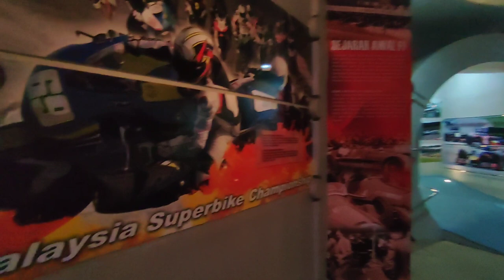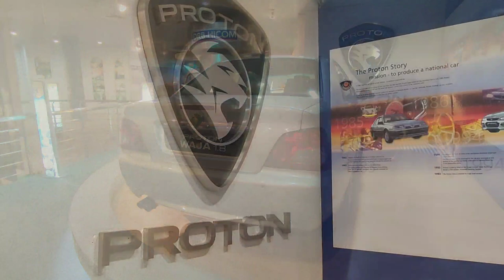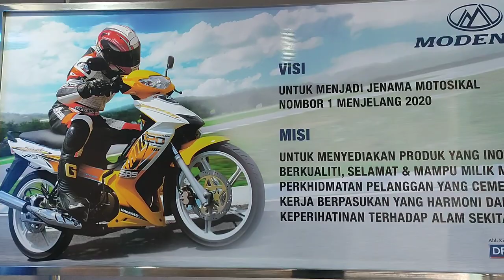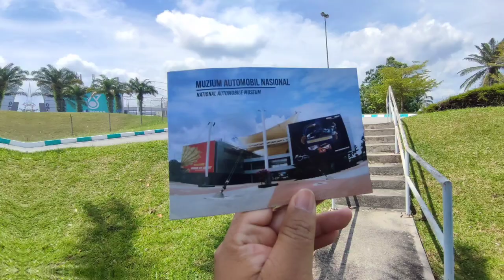Vlog | Muzium Automobil Nasional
Dekat dari rumah, memang dah lama tau ada muzium kat situ tapi belum pernah pergi..kali ni, kita pergi dan tengok apa ada kat dalam.

Jom layan video ini, tengok apa ada dalam Muzium Automobil Nasional ni.

Terima kasih sapot video-video dalam channel HD Black.

1. Music: Lovely Piece
Musician: DaFox

2. Music: Foxistance
Musician: DaFox